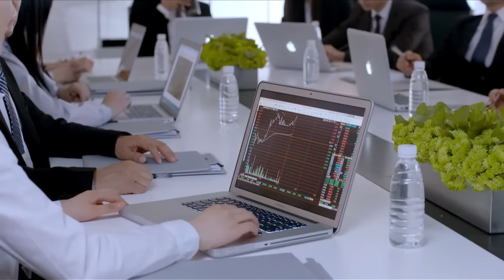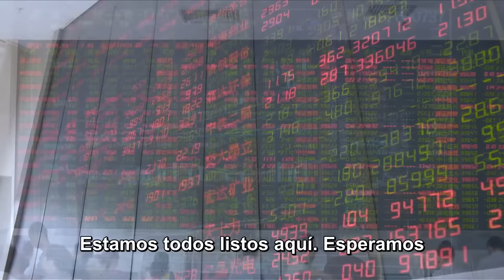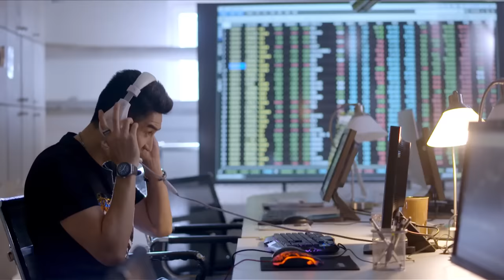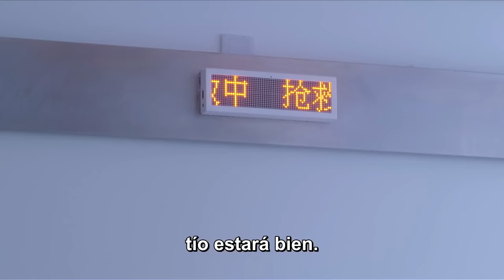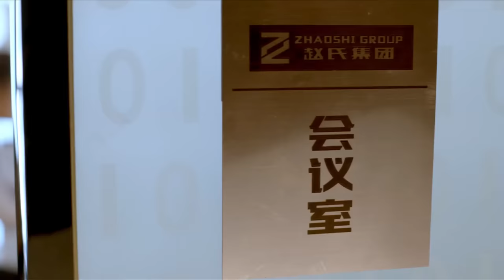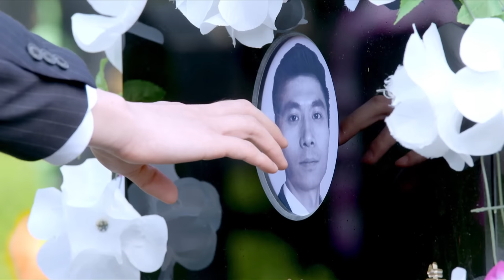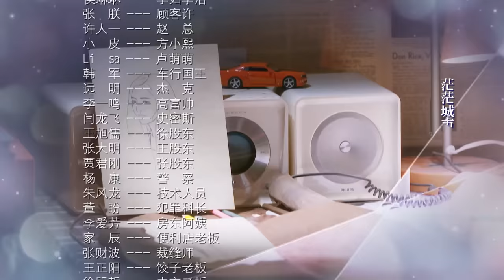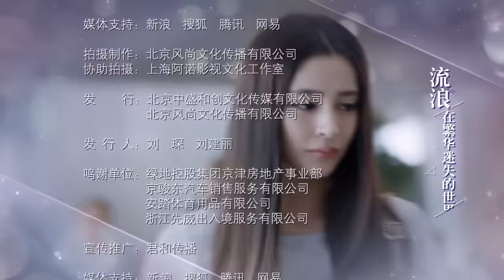【Sub Esp】[EP 26] Que habrá fuegos artificiales | There Will Be Fireworks - (Leon Zhang)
El drama trata de un grupo de estudiantes universitarios recién graduados, y cuenta una historia sobre la juventud, los sueños y las luchas.

【Sub Esp】[EP 26] Que habrá fuegos artificiales | There Will Be Fireworks - (Leon Zhang)【Miembros de Elenco】
  Leon Zhang,  Mao Junjie,   Zhu Zicheng,   Li Xinai,   Ma Wei